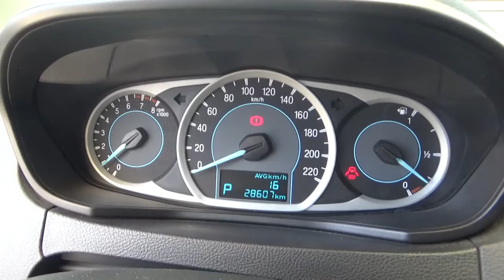Ford / Figo / 2016 - GA125115